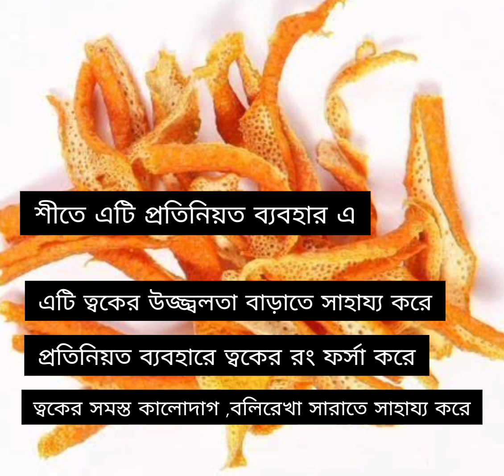orange peel face mask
how to make face mask with orange peel to get glowing skin??